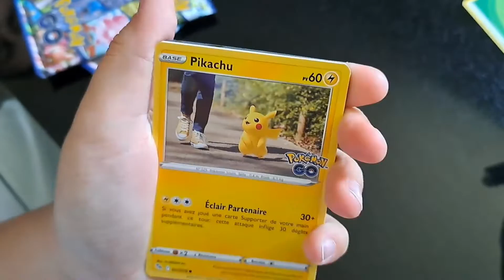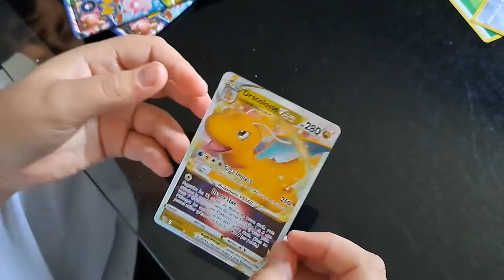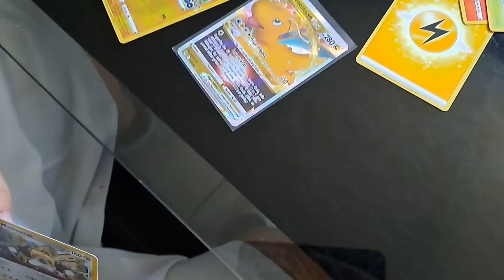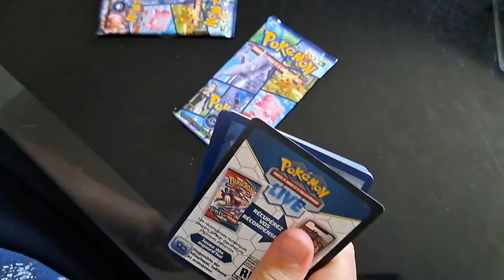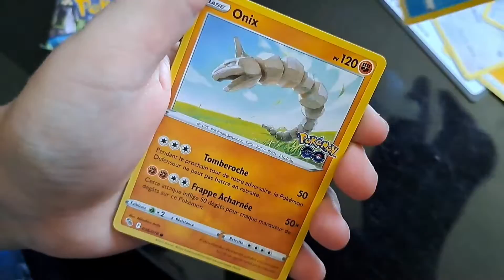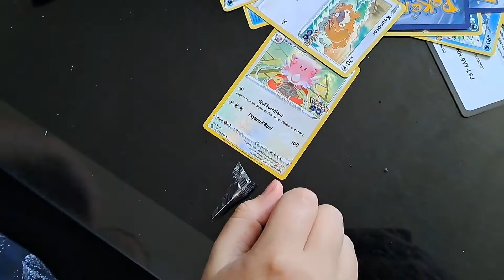ON OUVRE 2 PACK POKEMON GO!